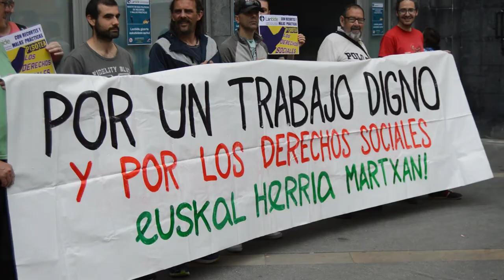Lanbide vuelve al banquillo de los acusados por malas practicas contra un trabajador en precario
La próxima semana se va a celebrar un juicio contra Lanbide, por la denuncia que interpuso un trabajador en precario por malas prácticas.